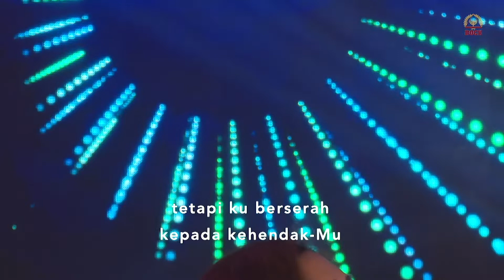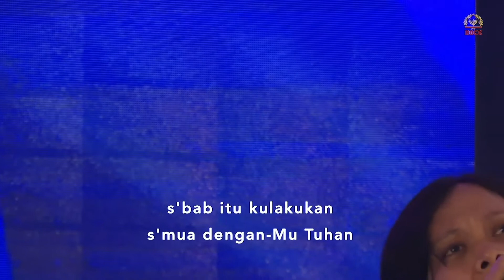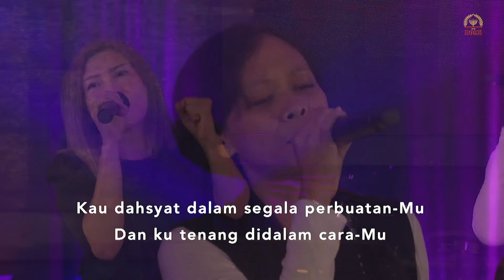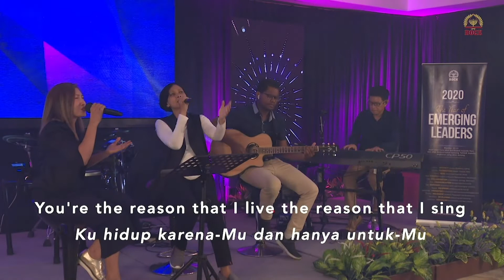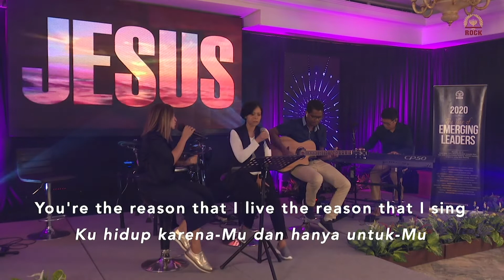CHRIST of Victory - 20 Minutes Daily Devotion and Worship Session (Covid20) | Episode 189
CHRIST of Victory - 20 Minutes Daily Devotion and Worship Session (Covid20) | Episode 189 bersama Pdm. Christian Harianto

Siapkan hati kita untuk bersama sama memuji, menyembah dan membaca Firman Tuhan.  Kami percaya melalui program ini hidup anda akan mengalami perubahan dan pemulihan untuk Nama Tuhan dimuliakan.Selamat menikmati Hadirat dan Kebaikannya. Tuhan Yesus Memberkati.
CHRIST of Victory - 20 Minutes Daily Devotion and Worship Session (Covid20) | Episode 189 produced by ROCK Cyber Media

CHRIST of Victory - 20 Minutes Daily Devotion and Worship Session (Covid20) | Episode 189  copyright by ROCK Cyber Media

CHRIST of Victory - 20 Minutes Daily Devotion and Worship Session (Covid20) | Episode 189 first published on ROCK Ministry TV